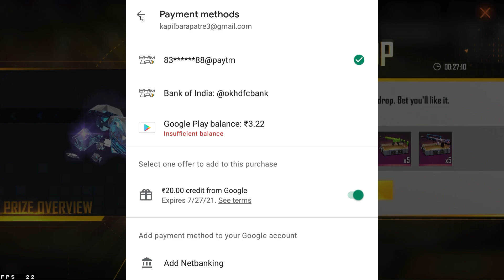OMG😱You cant't Belive What All things I got Permanent from Airdrop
COMMANDS :-
!device
!name
!age
kd
!id

►Respect Moderators.